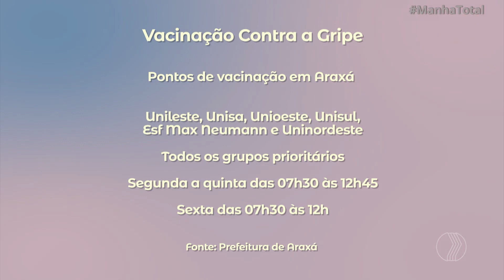Campanha contra a gripe começa a vacinação de grupos prioritários em Uberlândia | Manhã Total